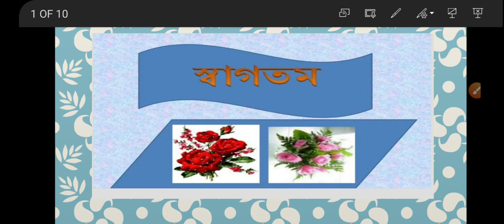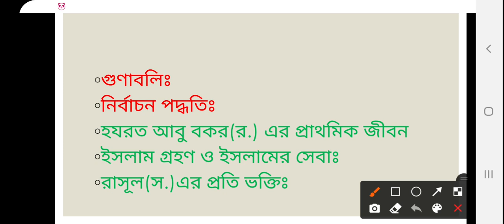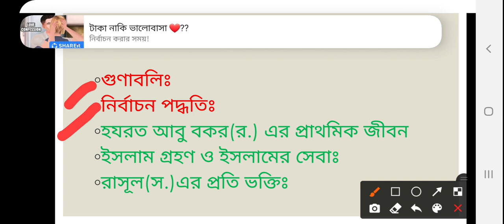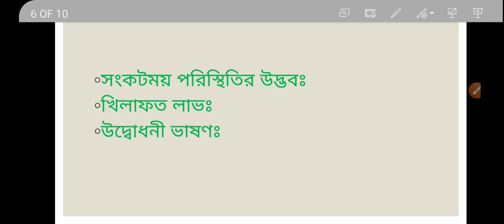ইসলামের ইতিহাস ও সংস্কৃতি